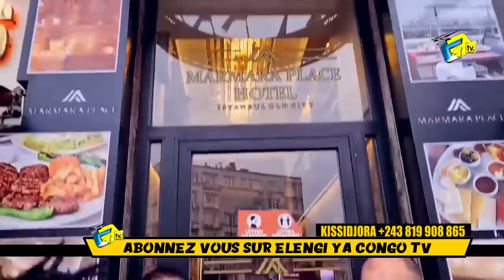Avant Concert HERITIER WATA, KISSIDJORA Et TANTINE LINDA Ba Yindisi TURQUIE Suka Na Marketing